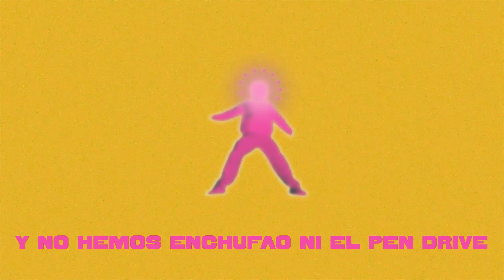9. Mvrk, Sneaky wh - Gusto fino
"Gusto fino" de MVRK y Sneaky wh
Visuales por Bobis
Mix y master por Cozko
Grabación por 696 y Hmd
La fe que me tengas